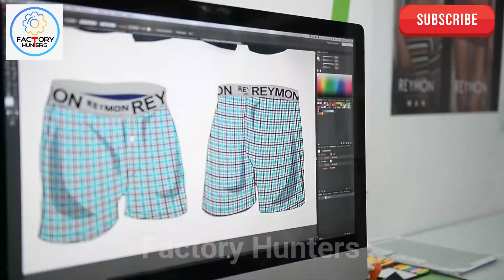अंडरवियर को कैसे बनाया जाता है फैक्टरी में || HOW IT'S MADE UNDERWEAR IN FACTORY || FULL PROCESS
अंडरवियर को कैसे बनाया जाता है फैक्टरी में || HOW IT'S MADE UNDERWEAR IN FACTORY || FULL PROCESS IN HINDI || Factory Hunters ||

इस वीडियो को पूरा देखे बिना मत जाना.
बाकी बातें करेंगे नेक्स्ट वीडियो में तब तक के लिए आप करो आराम.
By Byyyyy.